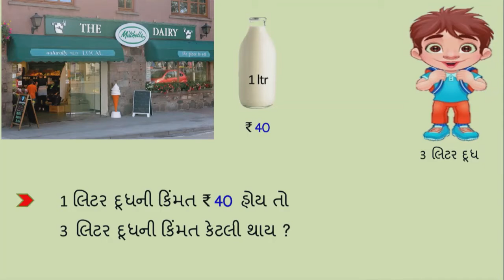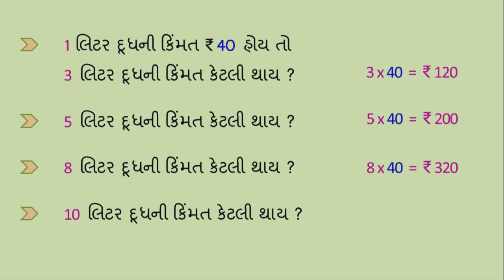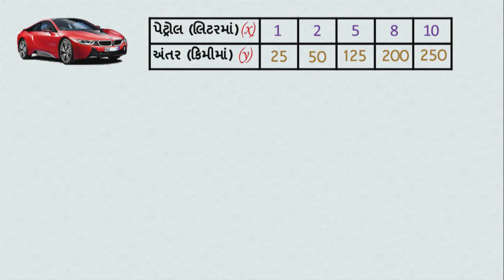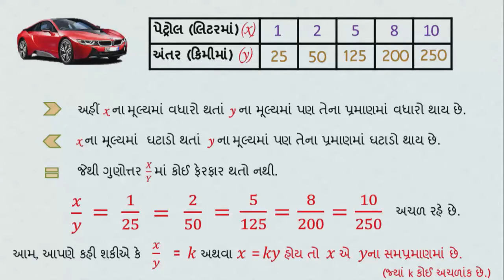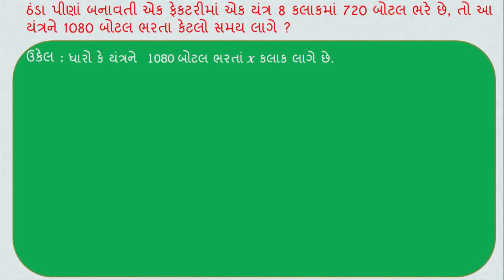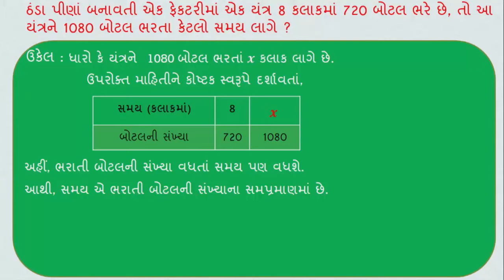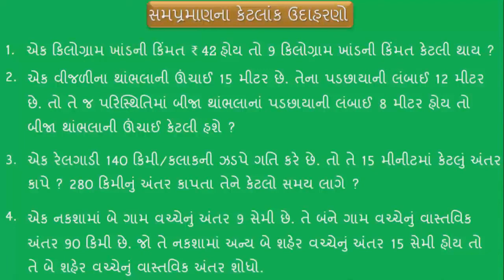8 maths Chapter-13 "સમપ્રમાણ અને વ્યસ્ત પ્રમાણ" (Part 1) Samapraman ane vyasta praman Gujarati ganit